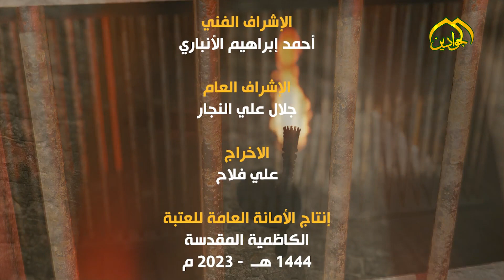برنامج :: كلمات مضيئة :: - الحلقة السابعة تقديم :: السيد إحسان الموسوي